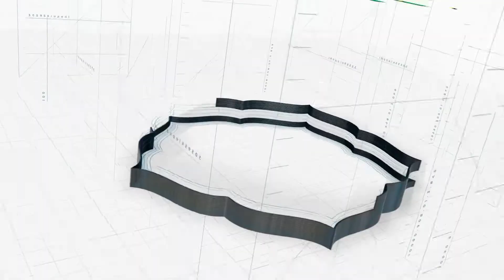LOMBA SANTRI HUT RI KE 77 TAHUN 2022 PONDOK PESANTREN DARUSSALAM DUNGMAS